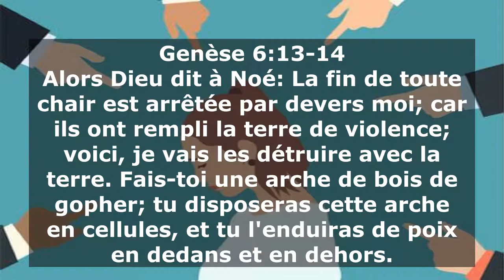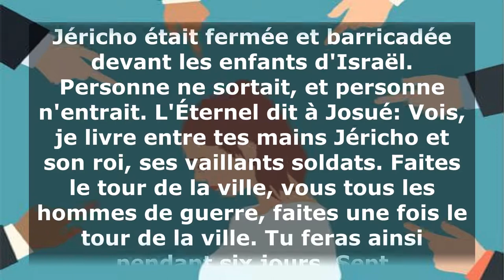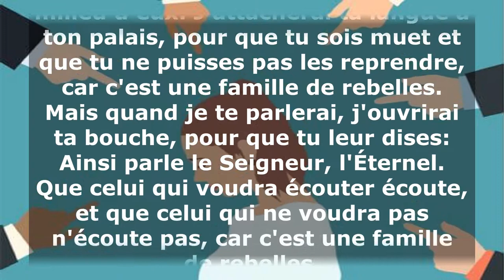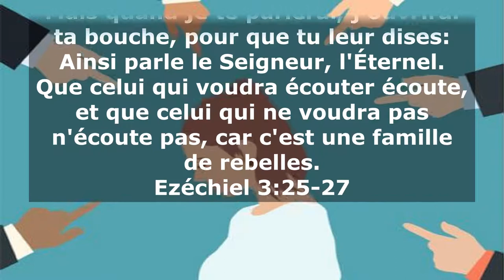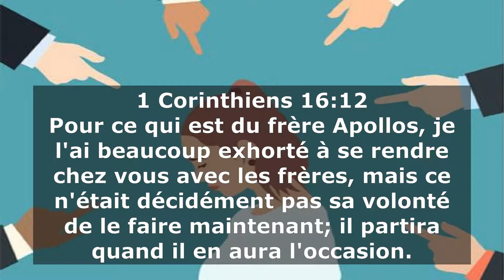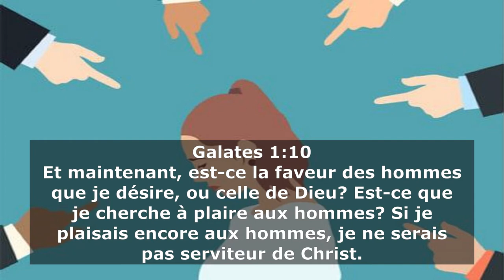V028 - Exhortation: Incompris, même de tes frères en Christ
Accompli la tâche que t'a confié le Seigneur peu importe l'avis des autres